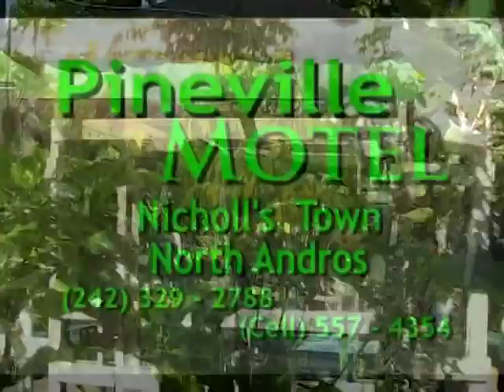The History Of Red Bay ( Seminole Indians Home)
Pineville Motel Tour Site
Red Bay - The Land of the Seminole Indians